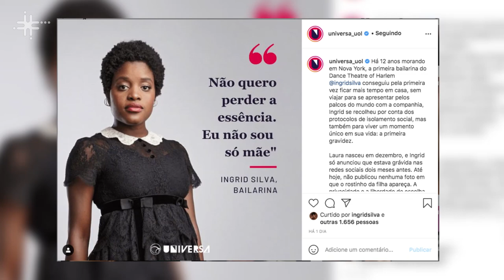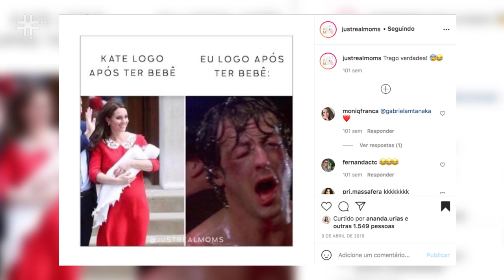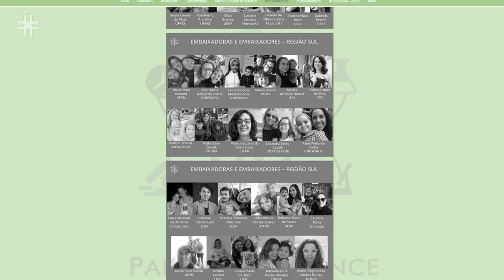Construção de imaginários sociais sobre a maternidade é tema de pesquisa na UFSCar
Lígia Mara Boin Menossi de Araújo, docente do Departamento de Letras da Universidade Federal de São Carlos (DL - UFSCar), fala de sua pesquisa acerca dos discursos sobre maternidade e a construção de imaginários sociais sobre o tema a partir dos estudos de linguística. Além disso, a docente fala sobre o projeto Parent in Science, do qual faz parte.